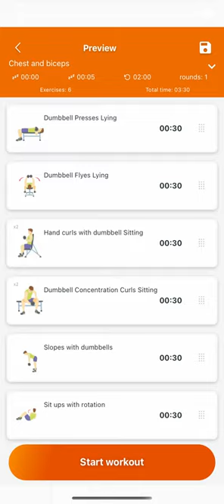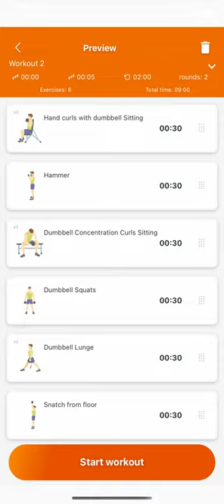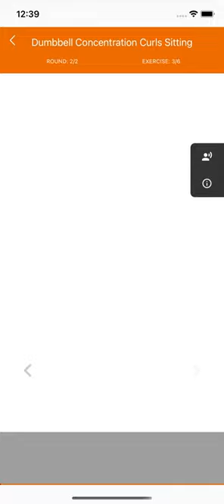Home workouts with dumbbells app promo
Application video review Home workouts with dumbbells